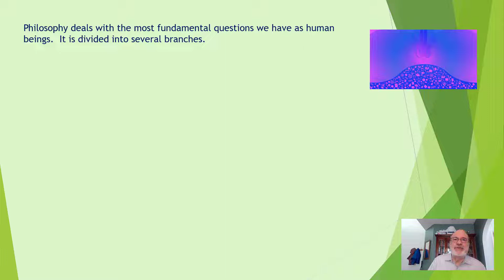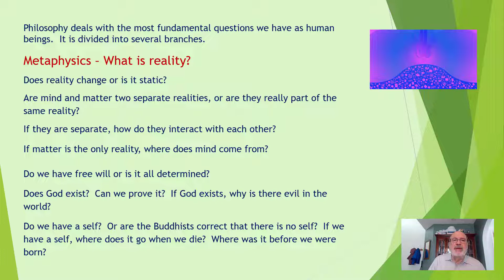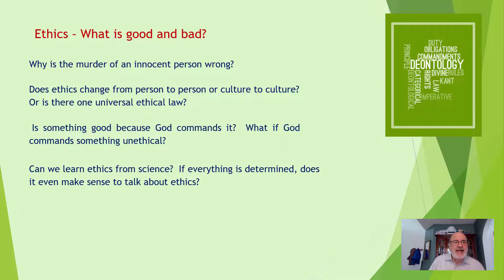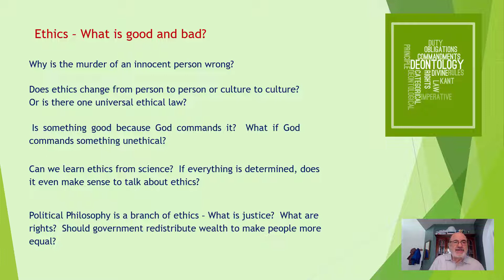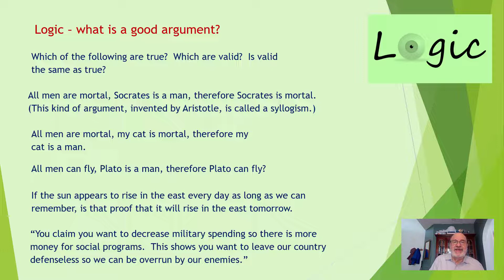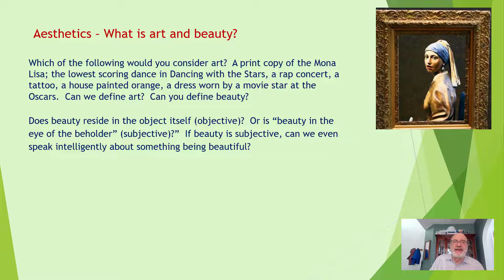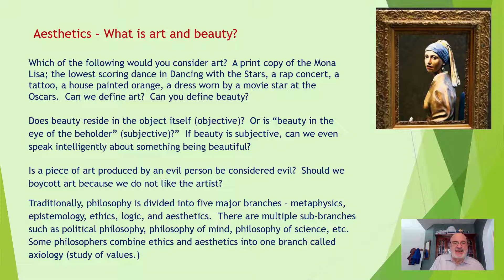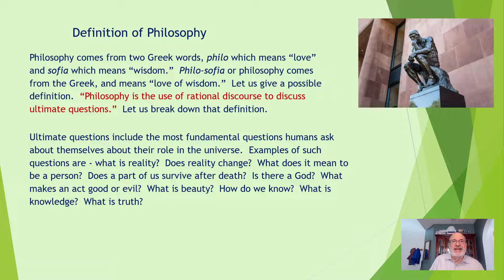1a Introductory Thoughts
The first video in my class, which introduces the various branches of philosophy.  It continues with a definition of philosophy.